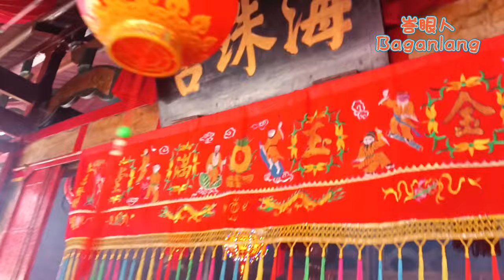Hai Cu Kiong Sei. Bakau - 1ge4 大芭 海珠宮 正月初四日